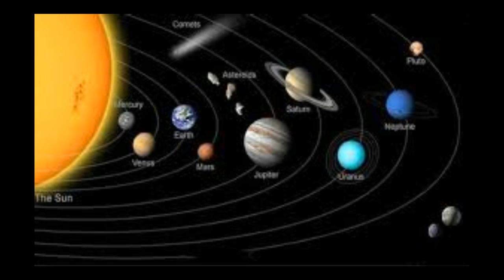সূর্যে ৭৫ হাজার মাইল দীর্ঘ গর্ত, প্রবল সৌরঝড়ের আশঙ্কা।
বিজ্ঞানীরা জানিয়েছেন, ৭৫ হাজার মাইল বা ১ লক্ষ ২০ হাজার কিলোমিটার এলাকা জুড়ে তৈরি হয়েছে ওই গর্ত। এই ধরনের গর্ত সাধারণত সূর্যের পৃষ্ঠদেশে সৃষ্ট অন্ধকারাচ্ছন্ন এলাকা। এখানকার তাপমাত্রাও অনেক কম। গর্তের ফলে ভয়ানক সৌর ঝড় তৈরি হতে পারে যার প্রভাবে পৃথিবীতে সুমেরু প্রভা দেখা দিতে পারে। নাসা জানিয়েছে, গর্ত থেকে ‘এম ক্লাস’ সোলার ফ্লেয়ার বা শক্তিশালী সৌর বিকিরণ তৈরি হতে পারে যার ফলে বিপুল পরিমাণ বিদ্যুৎ ঘাটতি হওয়ার আশঙ্কা রয়েছে। পৃথিবীর বেশ কিছু জায়গা ঢেকে যাবে অন্ধকারে।